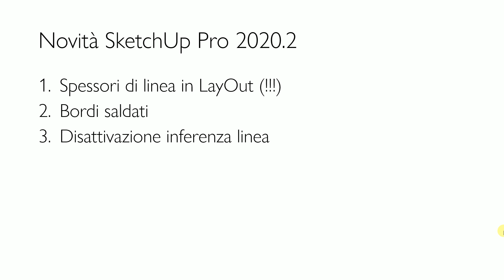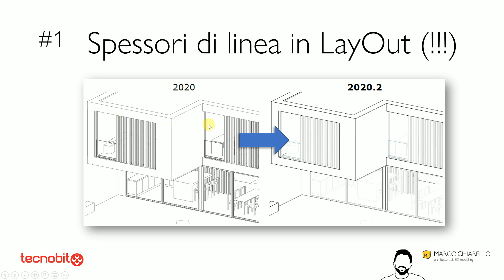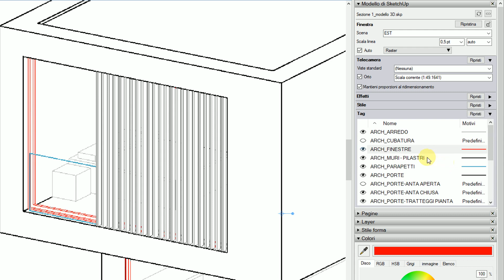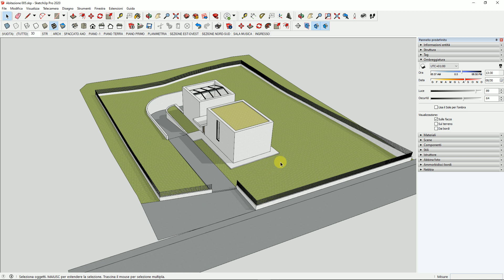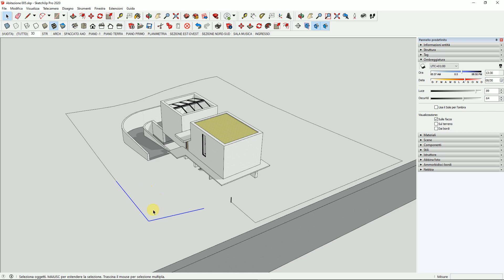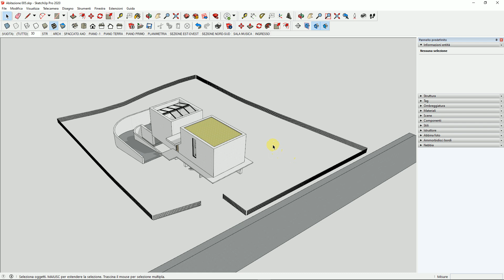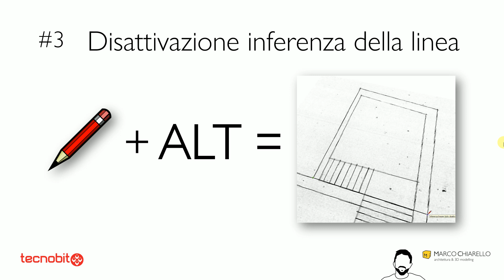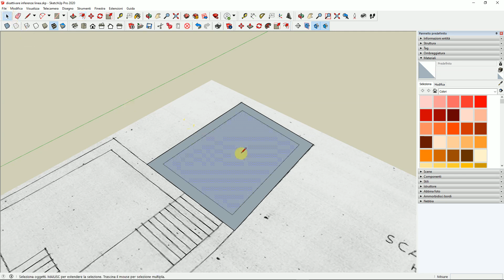Novità SketchUp 2020.2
Ti piace SketchUp? 🔥🔥🔥
Trovi tutte le informazioni per conoscere meglio questo straordinario software, compresi video tutorial e altri riferimenti utili. 😊

Prova gratis SketchUp per 30 giorni, qui il link per il download

✔️ Vuoi acquistare SketchUp? Visita questa pagina
✔️  Puoi altrimenti contattare l'ufficio vendite qui  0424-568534

Di seguito alcune risorse utili per approfondire il software:
👉 forum in cui puoi trovare risposte o porre domande agli esperti

Fai parte di una scuola? Confronta qui le varie versioni disponibili!